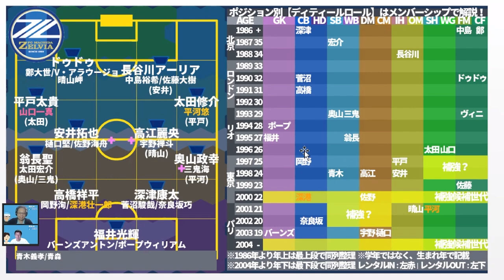【町田ゼルビア│台所ロックオン】平戸太貴軸な若手補強への乗り出し…ゼルつくでも話している通り昇格への鍵は攻撃陣！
あとは…突破部門や！！！
かぎをこじあけろーーー！！！！

①09/20（火）奥座敷9月編開幕！
②10/07（金）ミルアカトークライブ＠大塚ドリームシアター
　ゲストは…みっしー（from サッカーキング）！！！

↓ミルアカトークライブがどんなもんかはこちら＊

【8月ミルアカトーク開催！@大塚ドリームシアター】ゲスト木崎伸也@skizakiさん
「ナーゲルスマン戦術&原則本の話をしていたら、Jリーグと森保ジャパンの裏側に…？！」
🔴オンライン配信のアーカイブチケットも発売しています（～09/22）！

🔵そしてついに！ミルアカオリジナルグッズショップがオープン！

【エルゴラ＋】さんへのリンクはこちら！
登録してみてねーーー！

8月①：ミルアカ外秘～THE SECRET…SUMMER TRANSFER～
6月：【ミルアカ外秘2022夏移籍市場プレビュー】上田綺世、ヴィッセル神戸、飯野七聖…さらに今夏考えられるのが…？！
5月：「日本人の欧州移籍ベストタイミングをデータ解析したら…？」
4月：「日本代表がドイツ代表・スペイン代表に勝つためのエリア対策」